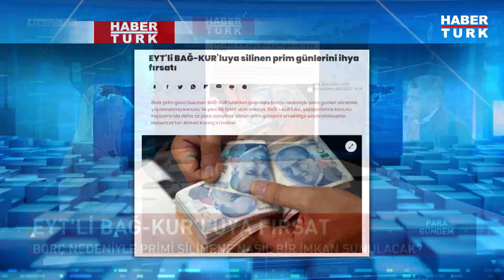EYT'nin kamuya maliyeti ne kadar? | Para Gündem - 25 Ocak 2023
Altındaki yükseliş sürer mi? Ekonomide ve gündemde ne var? Ekonomide beklenti ne? Altında yükselişin nedeni ne? Altının seyri ne olur? FED faiz artırımını sürdürecek mi? Borsada son durum ne? Borsa takibi nasıl yapılmalı? Borsa yatırımcısı neye dikkat etmeli? Kripto para düzenlemesi nasıl olacak? En düşük emekli aylığı ne kadar? EYT'nin kamuya maliyeti ne kadar? Emekli aylığı nasıl hesaplanıyor? EYT'li ilk aylığını ne zaman alır? Kaç EYT'li emekli olacak? Şuanda emekli ve çalışan sayısı ne? Çalışma hayatı nasıl düzenlenmeli?

Para Gündem'de Habertürk TV Ekonomi Müdürü Ebru Baki sordu; Sosyal Güvenlik Uzmanı Hakan Özger ve Haberturk.com Genel Yayın Yönetmeni Yavuz Barlas yanıtladı.